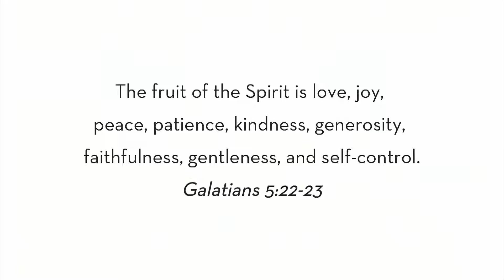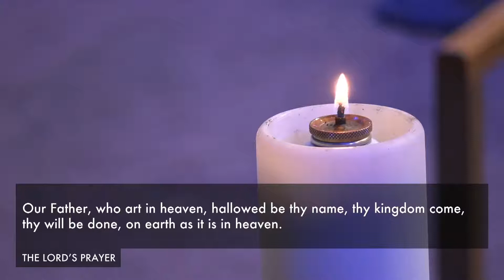Launched by the Spirit | Fruit of the Spirit - Pentecost 10 - July 31, 2021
Timestamps ---
16:00 - Sermon